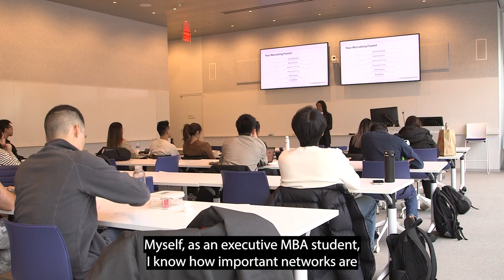First Generation Entrepreneurs Program